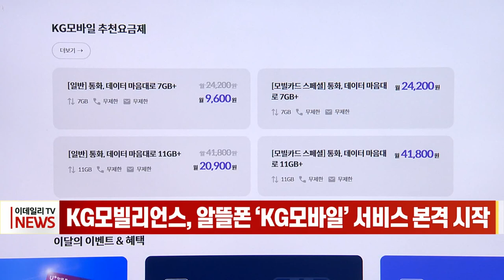KG모빌리언스, 알뜰폰 ‘KG모바일’ 서비스 본격 시작 (20230130)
KG모빌리언스가 가상 이동 통신망서비스 ‘KG모바일’을 공식 오픈했습니다.

공개된 KG모바일 요금제는 LTE와 5G가 지원되는 요금제로 크게 일반 요금제와 모빌리언스카드 스페셜 요금제로 구성돼있습니다.

KG모바일은 KG모빌리언스에서 운영하는 모빌리언스카드와 서비스를 연계해 요금제 결제 시 카드포인트로 돌려받는 페이백 혜택이 가장 큰 특징입니다.

KG모바일은 복잡한 가입 절차 없이 간편인증을 통해 언제 어디서나 개통해 사용할 수 있으며, 약정 부담 없이 할인된 요금제들을 이용자가 직접 선택해 자유롭게 이용할 수 있습니다.